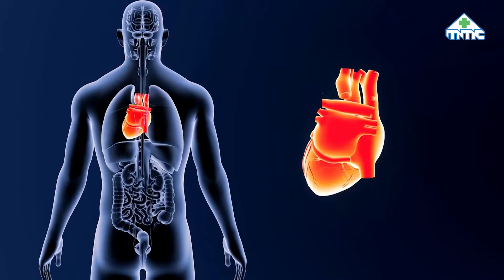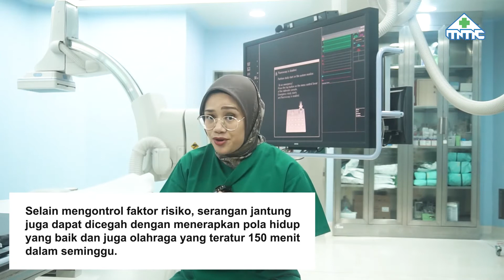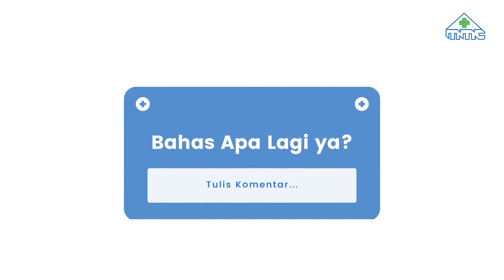Serangan Jantung di Usia Muda, Kenapa Bisa?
Tidak ada kata terlambat untuk jaga kesehatan jantungmu.